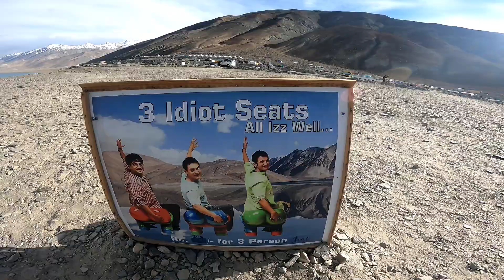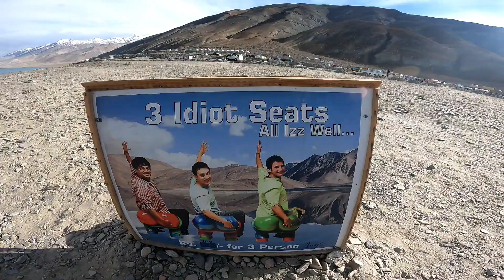Finally Reached Pangong Lake || Ladakh 2021